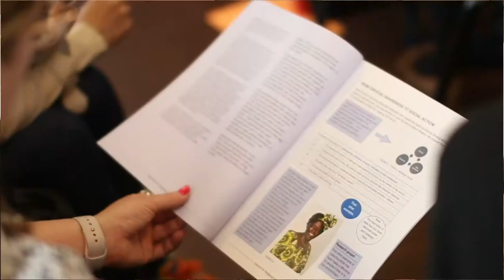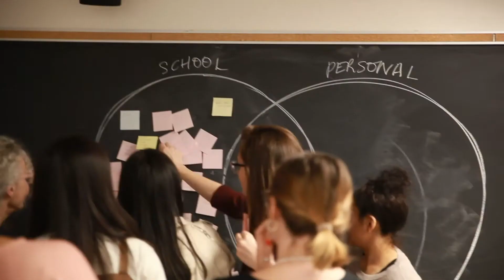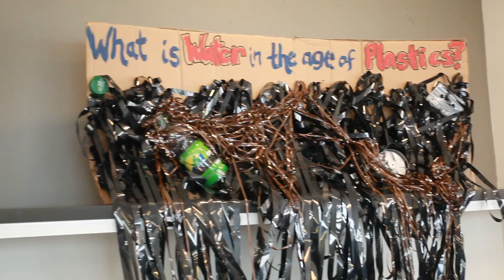2019 Spring Institute with Dr. Hilary Janks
In 2019, we welcomed renowned critical literacy scholar Hilary Janks as our keynote speaker. Having worked at Wits University for over 35 years in English teacher education, Dr. Janks is now a part-time academic, writer and consultant. She trained as both a literary scholar and an applied linguist, with expertise in language education and literacy – particularly critical literacy. Dr. Janks has now accumulated 41 years of experience of providing English education in a multilingual context – six years as a secondary school English teacher and 35 years as a teacher educator.